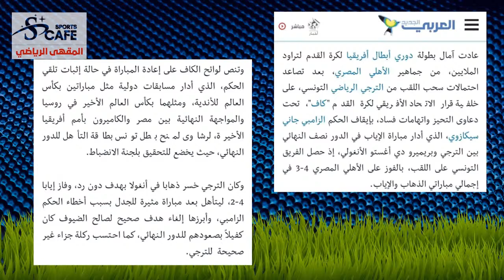مفاجأة مدوية... ملف الفاف لايدين الحكم بالفساد وهو مجرد تضلم ضد أخطاء الحكم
ادعم القناة عبر الاشتراك و مشاركة الفيديو و تشغيل التنبيهات🔔 ليصلك كل فيديو فور النشر✅✅
قناة المقهى الرياضي قناة  جزائرية و عربية  تغطي كرة القدم على مدار الموسم
نتائج  و أرقام  و أخبار اسبوعيا
بطولات خاصة من تنظيم القناةاشترك معنا على القناة  و عش كرة القدم كما لم تعشها من قبل